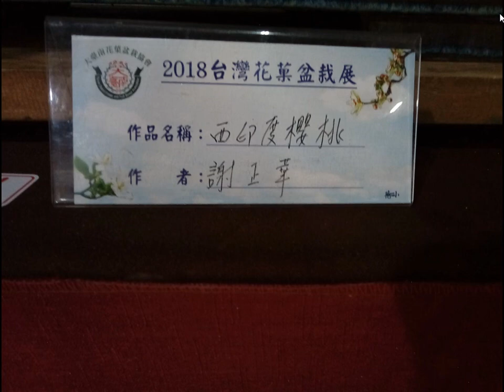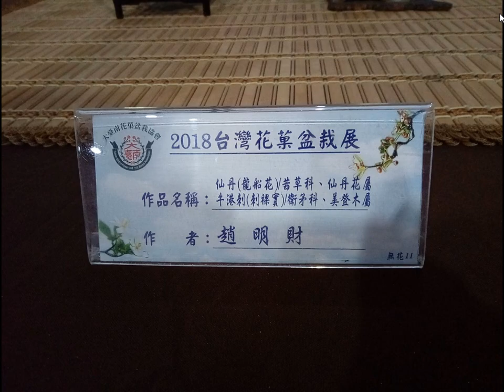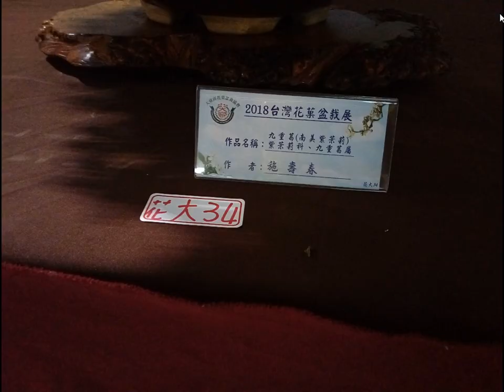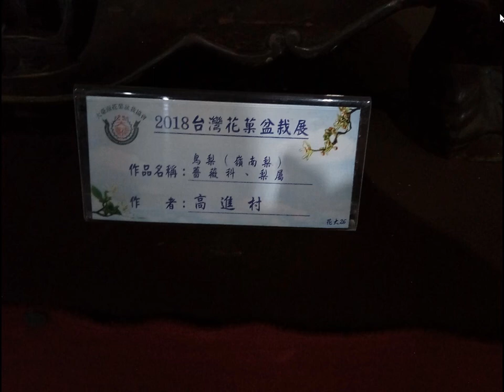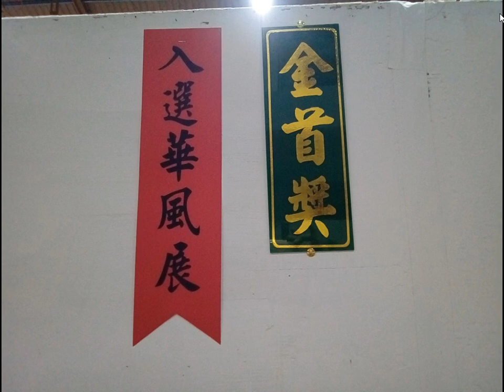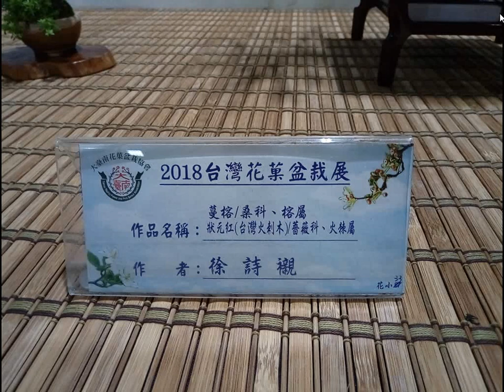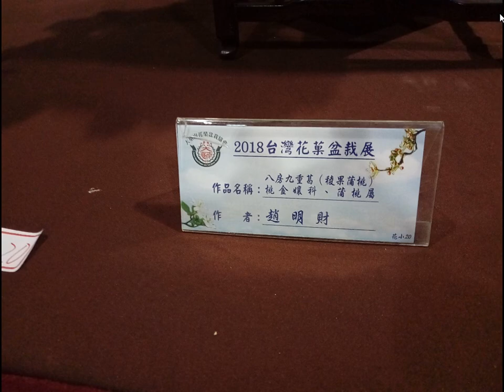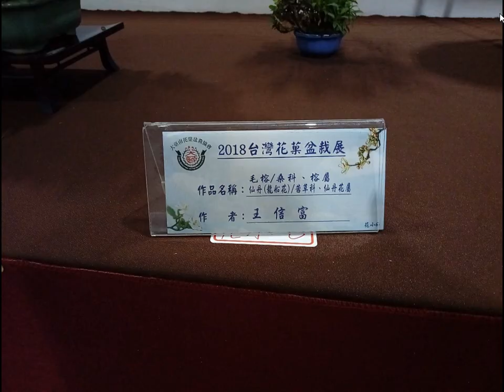split 005大台南花果盆栽展從2018年10月24日至10月29日，每天上午八點至晚上八點